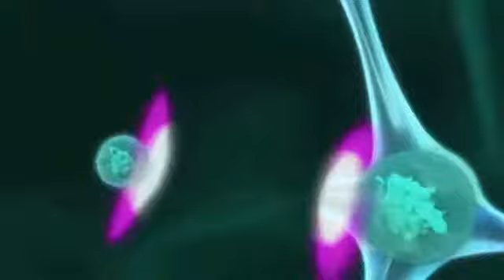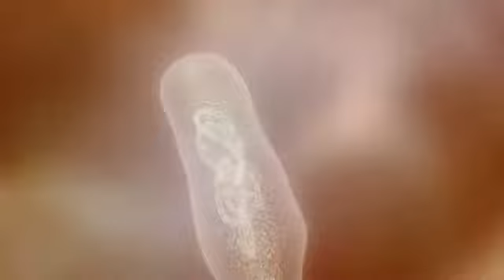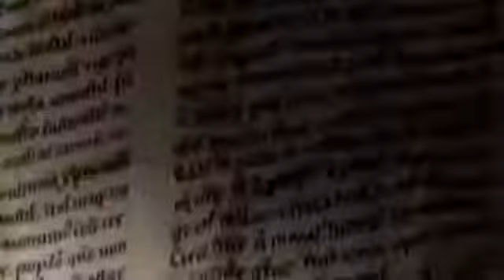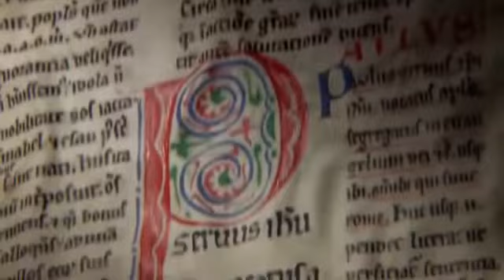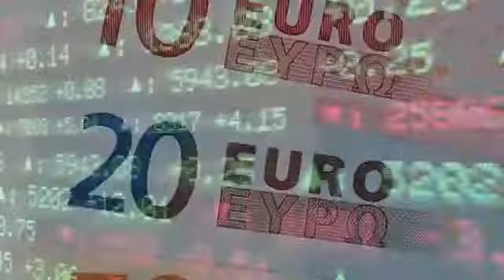From The Beginning of Time to The Present Day Documentary 2017 HD 1080p